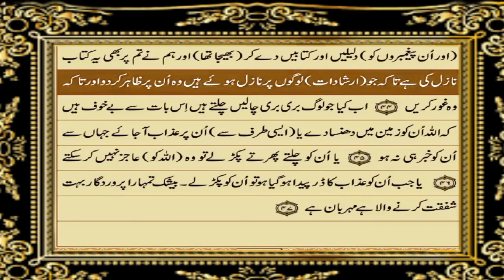Para 14 b | Just urdu translation | Deen O Duniya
In this video we have provided you urdu translation of para 14 b. Hope you will like it.